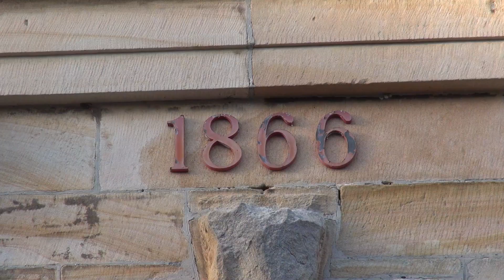HUNTERS HILL DAY - 31 JULY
On 31 July 2017 the Hunters Hill community won its battle against the NSW Government’s attempt to forcibly amalgamate its council. The victory was both political and legal. One year on it celebrates its independence. The Mayor at the time Richard Quinn suggests that this day 31 July become known as ‘Hunters Hill Day' – Celebrating our local identity and independence’. Phil Jenkyn OAM, Co-convenor of ‘Save Hunters Hill’ agrees as do many in the community. No government should ever again seek to force amalgamations.